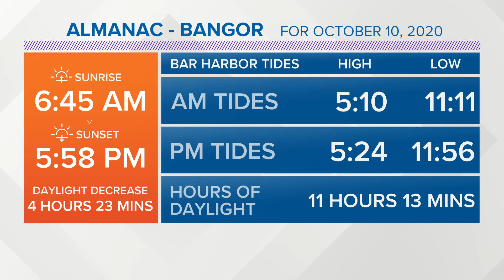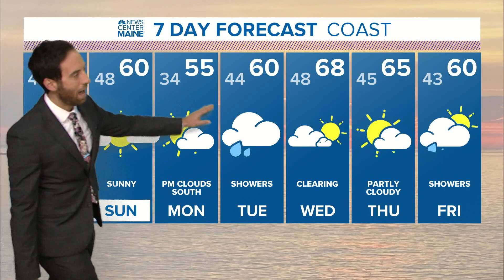NEWS CENTER Maine Video Weather Forecast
NEWS CENTER Maine Video Weather Forecast 10/09/2020